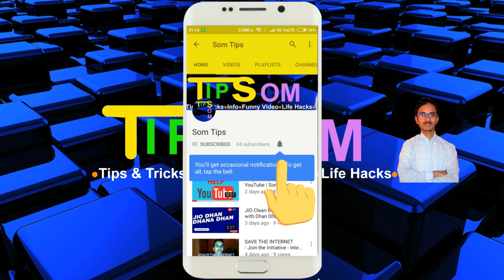Desktop Keyboard Cover Homemade | Som Tips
In this video I have made Desktop keyboard cover from thin channel file.

Get Tips & Tricks, Info, Funny Videos, Life Hacks & many more..